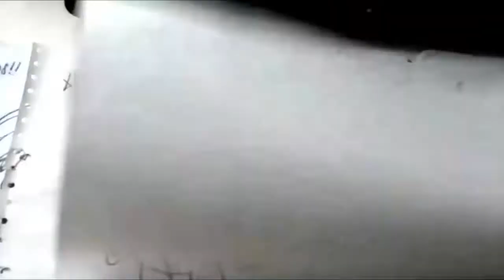Mira Y Animate a Dibujar a BEN 10 XDEIOS